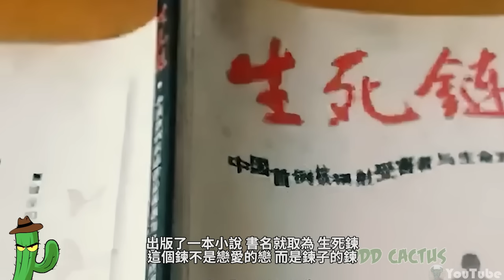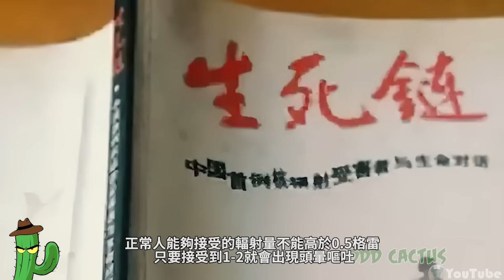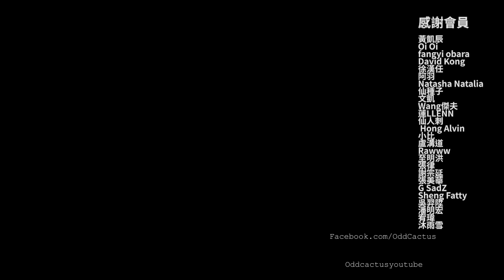男子路上撿了一條銀鍊，幾天後他半個身體都不見了｜真實案件